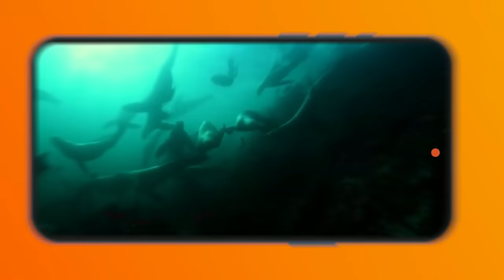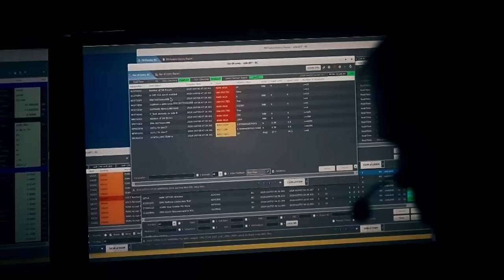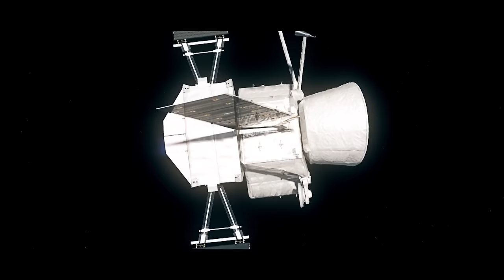Why Is Mercury So Difficult For Spacecraft To Visit? | The New Frontier | Spark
The commercial space flight companies are edging closer and closer to flight readiness. Paying customers will soon be launching into space; tourist revenue is projected to be a major stepping stone toward space exploration and colonization.

The JAXA-ESA joint "BepiColombo" Mission is moments away from launch. The target is Mercury, which has been too long neglected by the world's space exploration programs. This mission will shed new light on this strange, tiny world.